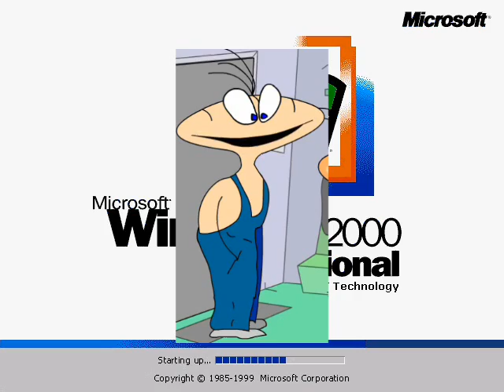Hryundel And Windows Startup sounds (wahwah)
Wow... Watching these videos shows me how much I've changed over the years... I was gonna take this down, but seeing as this video has 85k+ views, Im gonna keep it!

Enjoy my stupidity and retardedness from 6 years ago!